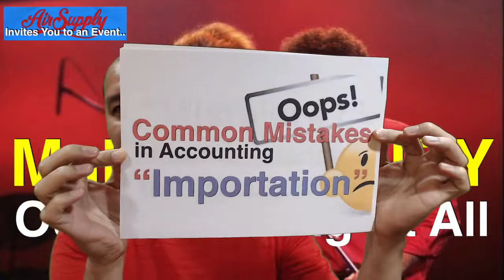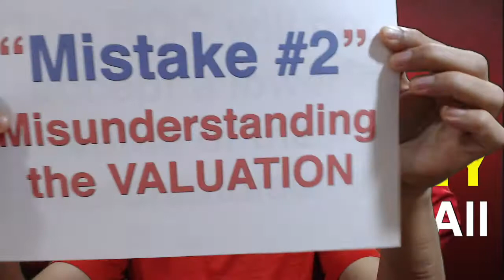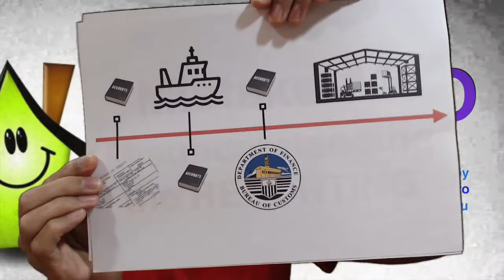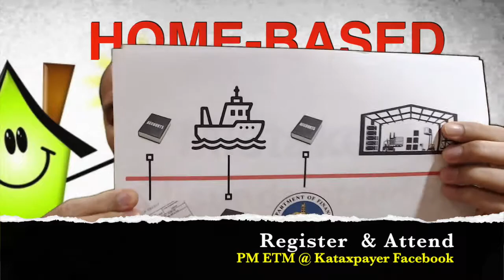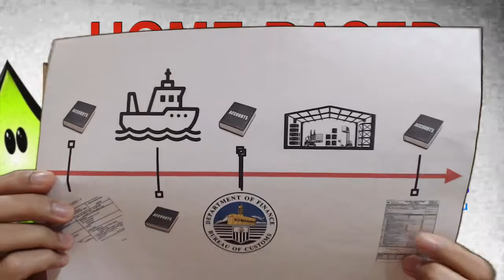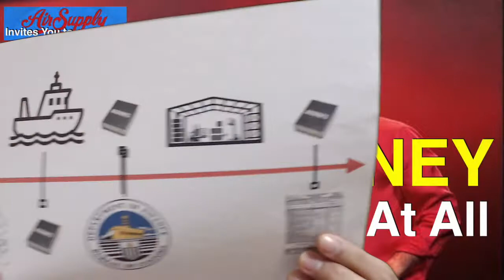COMMON MISTAKES IN ACCOUNTING 'IMPORTATION"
Importers and their Accountants, Bookkeepers or Consultants can save a lot of taxes if they will just follow a TAX EXPERT'S tactics and techniques. Watch this video now.
The benefits of having a CBOA are (a) your books of accounts are exempted from Tax Mapping and (b) your books of accounts will now have accounting entries in accordance with the Tax Code. In the end, BIR will no longer show interest in auditing or examining your books of accounts and other accounting records.
PROCEDURE TO GET A FREE USE OF THE CBOA
1. Watch the video 'BIR Seal of Honesty by clicking this
2. Register and attend the HOME-BASED NEGOSYO: Making Money Out of Nothing At All.
3. Share the above messages and this video to your friends, relatives and business associates